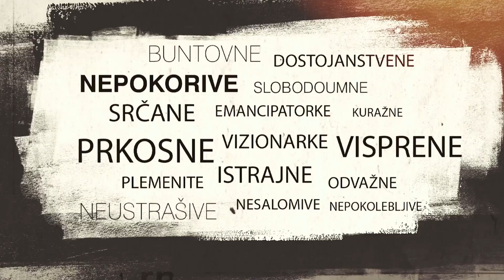Katerina Bela Radonjić